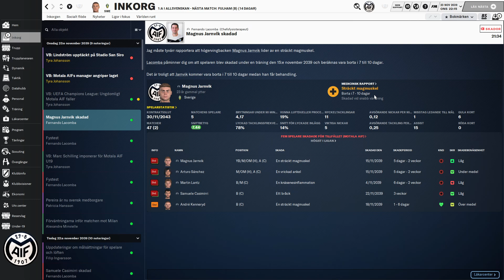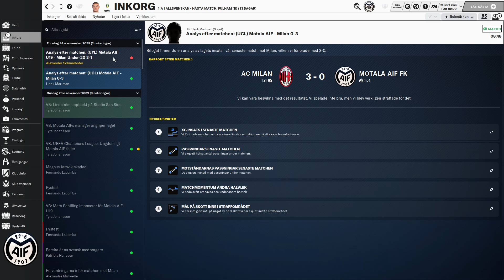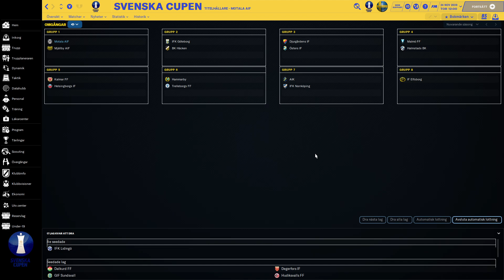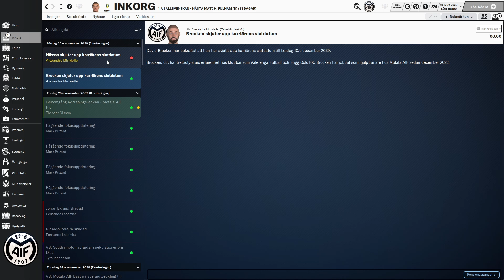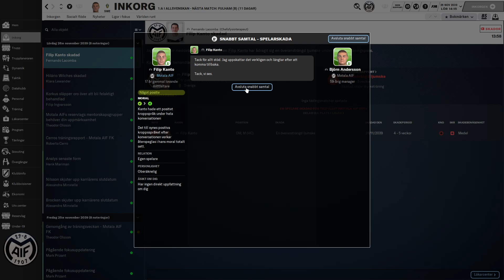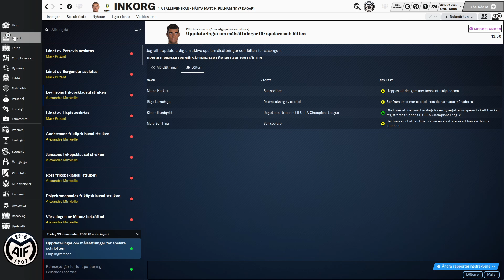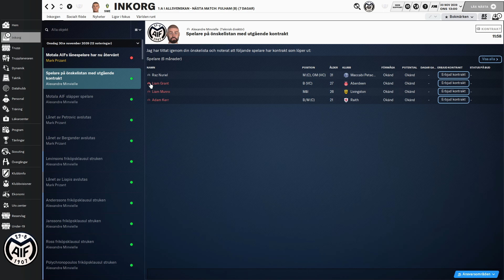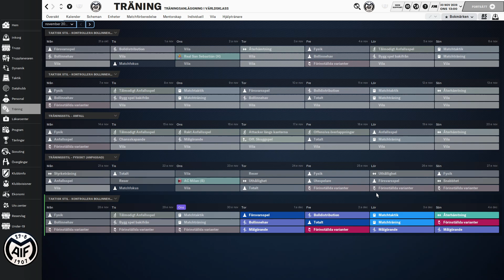FM24: Motala AIF mot Milan Uefa Champions League 2039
Match nr 5 i årets Champions League Ligaspel